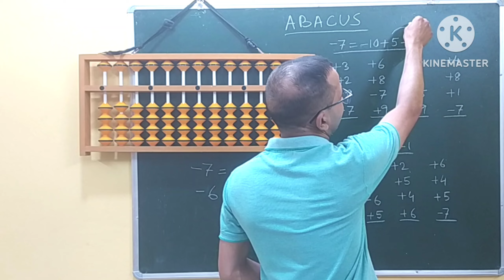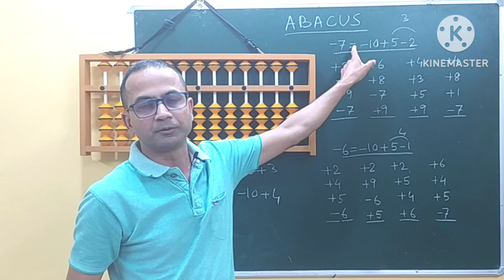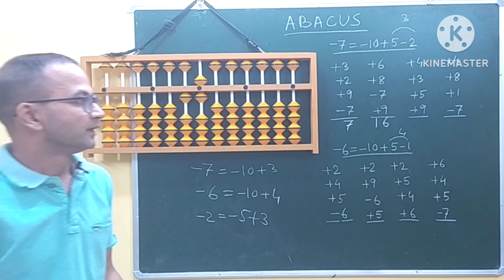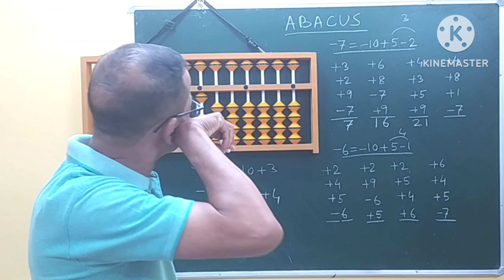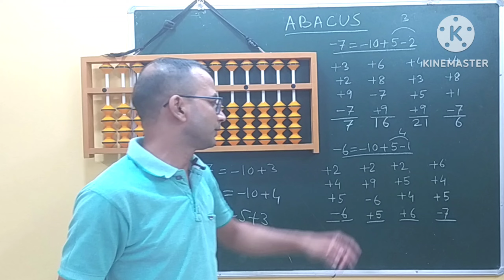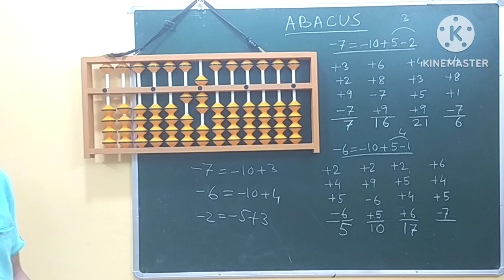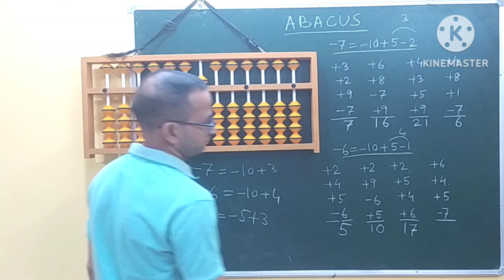Abacus | Addition and Subtraction | Single Digit Number | -7, -6